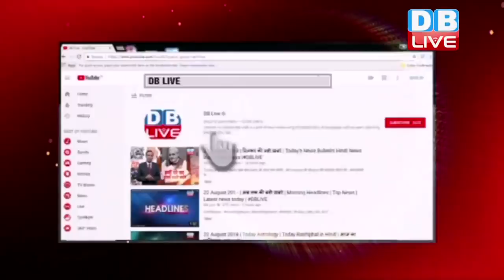खेल जगत की बड़ी खबरें | Sports News Headlines | Latest News of Sports